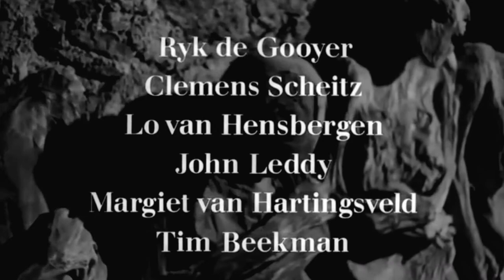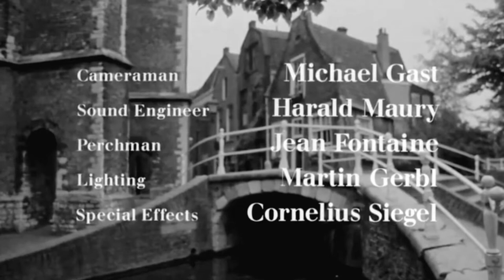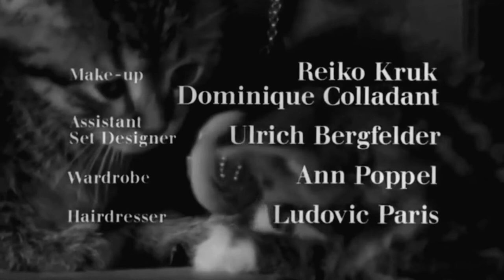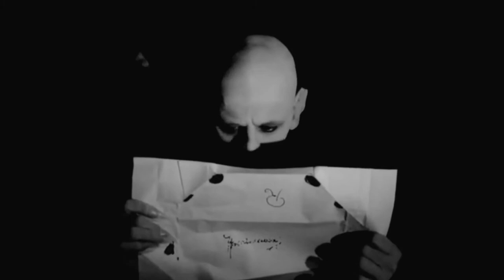𝑵𝒐𝒔𝒇𝒆𝒓𝒂𝒕𝒖: 𝑷𝒉𝒂𝒏𝒕𝒐𝒎 𝒅𝒆𝒓 𝑵𝒂𝒄𝒉𝒕 - |𝐇𝐐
𝐀𝐜𝐭𝐢𝐯𝐞 𝐬𝐮𝐛𝐭í𝐭𝐮𝐥𝐨𝐬 𝐬𝐢 𝐝𝐞𝐬𝐞𝐚 𝐯𝐞𝐫𝐥𝐚 𝐞𝐧 𝐄𝐬𝐩𝐚ñ𝐨𝐥.

Versión F.W. Murnau 1922 - [Música Popol Vuh]

Título original: Nosferatu: Phantom der Nacht
Dirección: Werner Herzog
Guión: Werner Herzog, basado en el libro de Bram Stoker
Música: Popol Vuh [‎Nosferatu, Original Motion Picture Soundtrack] - Richard Wagner [Rheingold] - Charles Gounod [Sanctus] y Vokal Ansambl Gordela, Zinskaro [Tsintskaro].
Fotografía: Jörg Schmidt-Reitwein
País: Alemania del Oeste (RFA) 1979

Nosferatu: Phantom der Nacht (traducido como Nosferatu, vampiro de la noche o Nosferatu, fantasma de la noche) es una película de 1979 producida en la República Federal Alemana. Está principalmente ambientada en la ciudad de Wismar, Alemania, y en la región rumana de Transilvania a mediados del siglo XIX. Fue escrita y dirigida por el director Werner Herzog. En el repertorio de actores, encontramos a Klaus Kinski en el papel de Nosferatu, Isabelle Adjani como Lucy Harker y a Bruno Ganz como Jonathan Harker. Cabe mencionar también al escritor y artista francés Roland Topor en el papel de Renfield.

Werner Herzog filmó dos versiones simultáneamente, una en alemán y otra en inglés, pero afirmó que la versión alemana transmitía más autenticidad. El diseñador de producción fue Henning von Gierke, quien ganó el Oso de Plata en el 29º Festival Internacional de Cine de Berlín. Las imágenes espléndidas y pintorescas muestran una intensa atención al detalle, sin embargo, el cuidador de animales, Maartin 't Hart, declaró que los animales fueron tratados de manera inhumana. Herzog quería que las 1000 ratas de laboratorio blancas enviadas desde Hungría para ser teñidas de gris, lo que implicaba que se sumergieran en agua hirviendo durante unos segundos, lo que mató a la mitad de ellas. El Nosferatu original toma prestado en gran medida del Drácula de Bram Stoker, pero la apariencia de roedor del vampiro también puede interpretarse como una personificación física de la propagación de la infección por cólera. Alemania experimentó un brote pandémico de cólera en 1891-96. La secuencia de apertura de esta versión muestra víctimas de cólera momificadas. Fueron sacados de sus vitrinas y ordenados por edades desde la infancia hasta la vejez. Son las momias de Guanajuato, México.

La esposa de Bram Stoker, Florence, reclamó la infracción de los derechos de autor de la película original de 1922 [clásico del expresionismo alemán titulado Nosferatu, eine Symphonie des Grauens (1922), de F.W. Murnau] y se ordenó la destrucción de todas las copias, aunque afortunadamente algunas sobrevivieron. Herzog cree que es la mejor película alemana jamás realizada y durante mucho tiempo quiso rendirle homenaje con su propia versión. Hay algunas secuencias en su película que no han cambiado con respecto al original.

REPARTO:

Klaus Kinski, Isabelle Adjani, Bruno Ganz, Jacques Dufilho, Roland Topor, Walter Ladengast, Dan van Husen, Jan Groth, Carsten Bodinus, Martje Grohmann

SINOPSIS:

Jonathan Harker viaja desde Wismar a Transilvania para visitar el castillo del legendario conde Drácula, a quien pretende venderle una mansión en su ciudad. Atraído por una fotografía de Lucy, la mujer de Harker, Nosferatu parte inmediatamente hacia Wismar, llevando con él la muerte y el horror.